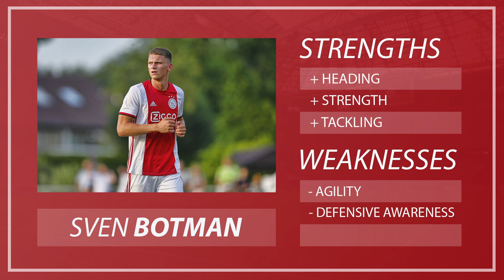SVEN BOTMAN - Welcome to Lille - Tackles, Passes and Goals - 2019/2020 HIGHLIGHTS (HD)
After a decent first season in the Dutch second league, playing for Ajax U21, Sven Botman got loaned out to Eredivisie-side SC Heerenveen last year. In the north of the Netherlands the 20 year old defender impressed many due to his aerial strength and successful tackling, earning himself a move to LOSC Lille.